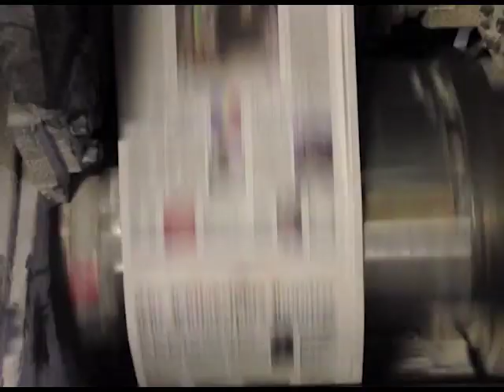SASE,SASE 2014 10 01